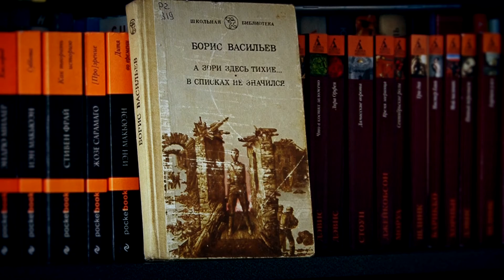Гарна новина. Спектакль "Шість моїх наречених" (01.03.16)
Випуск телепроекту «Гарна новина»